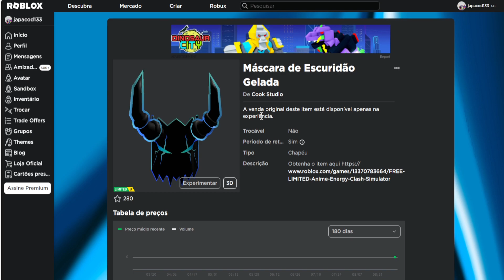Atualização se isso aconteceu com você, você não vai ganhar nada!